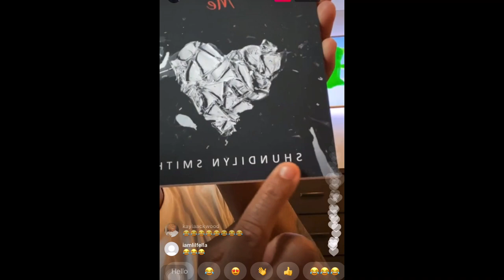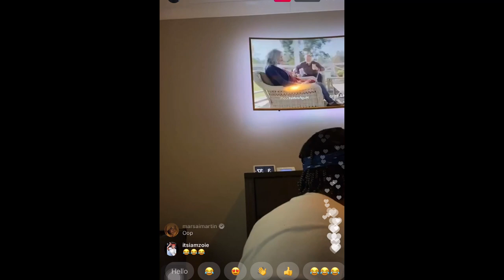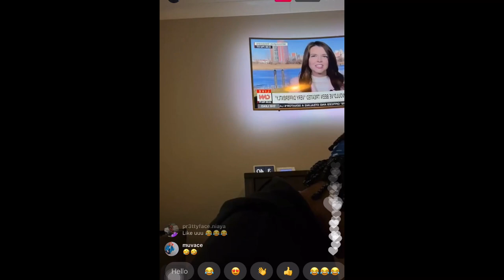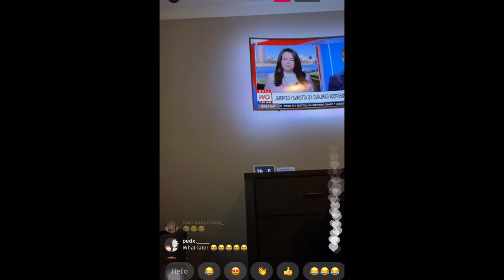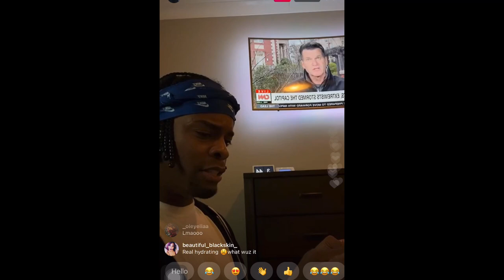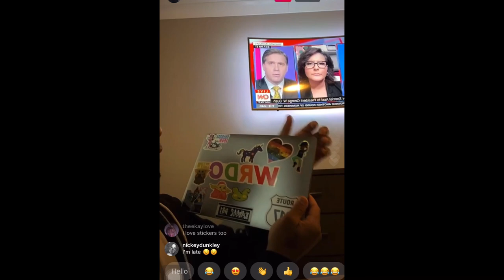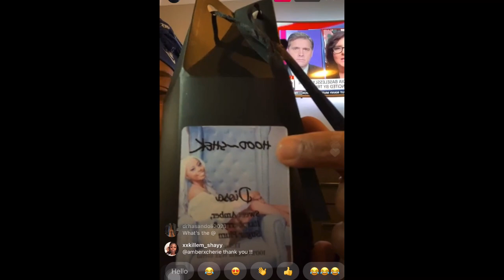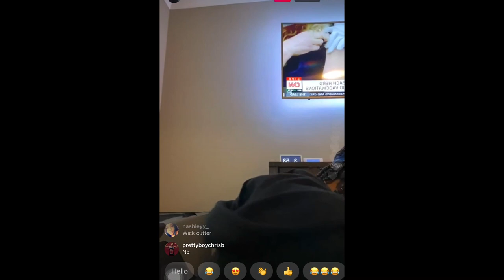IAMZOIE UNBOXING GIFTS LIVE (1/7/21)